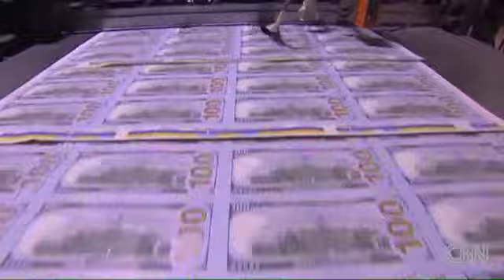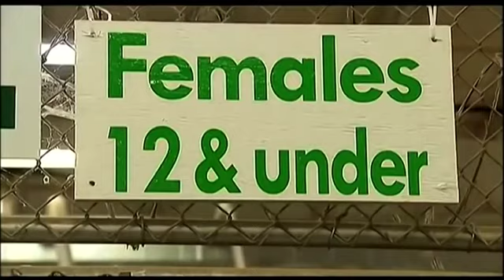2 9 16 Cierre de Edicion FULL SHOW